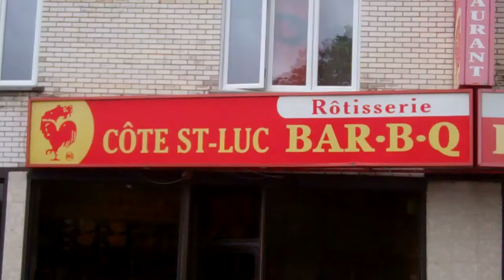Côte St. Luc BBQ owners celebrate 60 years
The legendary Côte St. Luc BBQ, which started out serving some of the best chicken and fries in town in 1953, is celebrating 60 sucessful years at its original CSL Road location and on Sources Blvd. on the West Island. Here we talk to CEO Frank Fabrizi, CSL Road owners Johnny Castellano and Sean FIndlay and  Tony Caccese from the West Island.